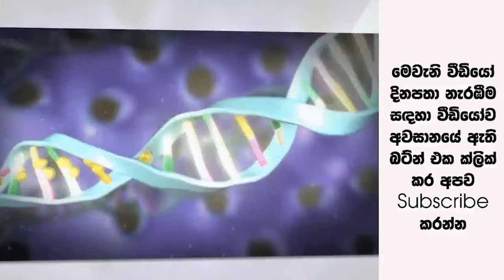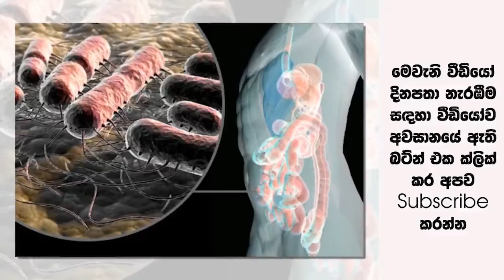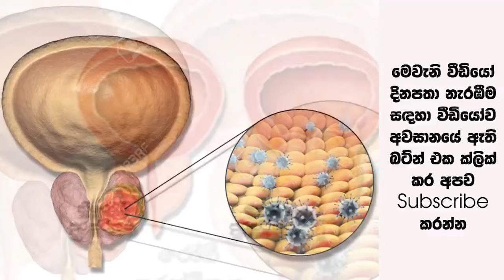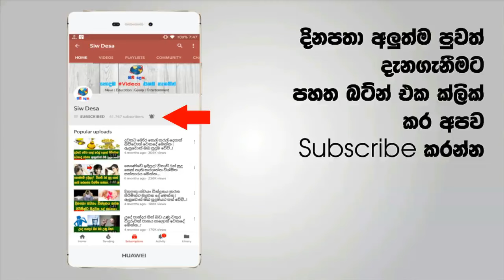ඔබේ මුත්‍රා පද්ධතියේ ආසාදන තත්වයක් හෝ පිළිකාවක් ඇති බව පෙන්නුම් කරන රෝග ලක්ෂණ 7ක් මෙන්න..!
වයස් බේදයක් නැතිව ලොකු කුඩා බාල මහළු කාටත් වැළදිය හැකි රෝග අතර ප්‍රධාන තැනක් ගන්න දෙයක් තමයි මුත්‍රාවාහිනි පද්ධතිය අශ්‍රිත රෝග කියන්නේ.මෙය එක් රෝගයක් නොව රෝග ගණනාවකින් සමන්විත වෙනවා.ඒ වගේම ඒ එක් එක් රෝග වලින් විවිධාකර රෝග ලක්ෂණ පෙන්නුම් කරනු ලබනවා.මෙවැනි රෝග ලක්ෂණයක් දිස්වූ වහාම වෛද්‍ය ප්‍රතිකාර ලබා ගැනීම ඉතාමත් වැදගත්.මොකද කිව්වොත්  මෙවැනි සුළු රෝග යම් අවස්ථාවල පිළිකා තත්වයන් දක්වා පැතිරීමට ඉඩ තිබෙන නිසා.ඉතින් අද අපි ඔබව දැනුවත් කරන්න යන්නේ මෙවැනි තත්වයක් කලින්ම හදුනා ගන්න පුළුවන් ලක්ෂණ කිහිපයක් ගැන.

• Track Info:

Title: Crimson Fly
Artist: Huma-Huma
Genre: Pop
Mood: Bright